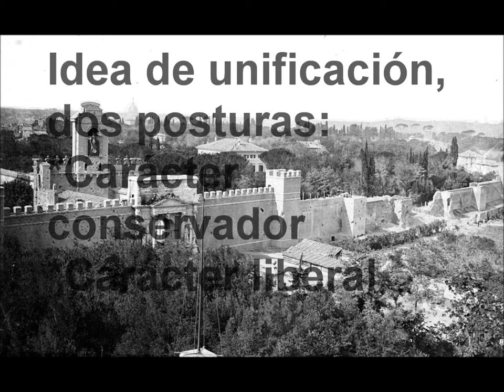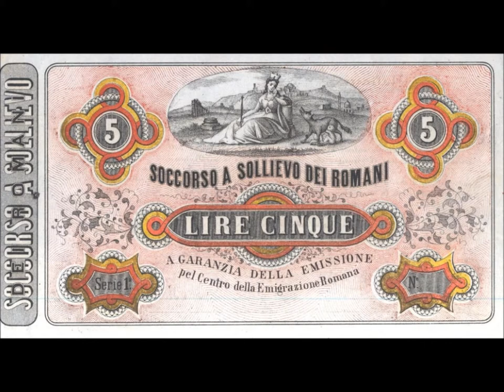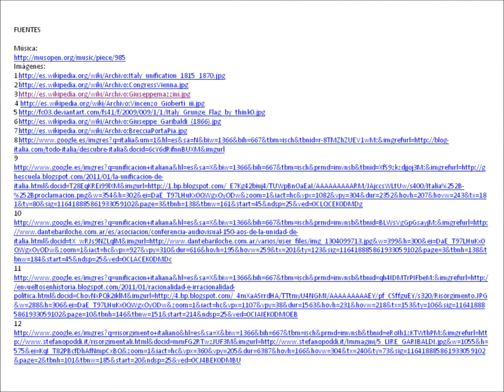Raquel Plaza Macías 1º Bachillerato A.wmv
Video realizado por Raquel Plaza Macías de 1º bachillerato A del IES ANTONIO GALA